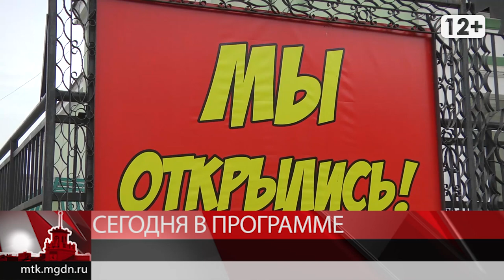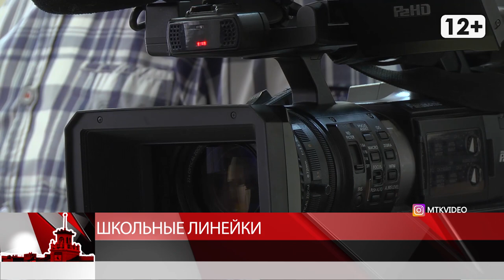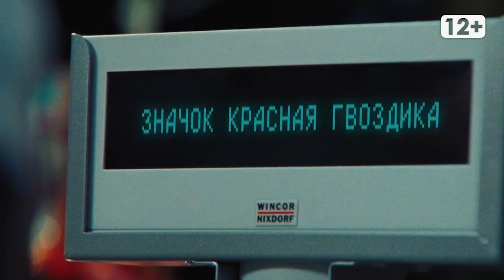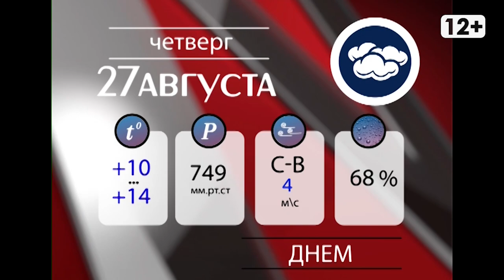Новости Магадана от 26 августа 2020